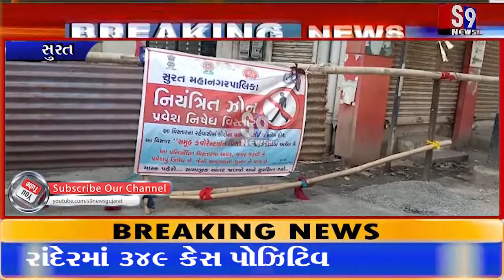સુરત બ્રેકીંગ : રાંદેર અને અઠવા ઝોનમાં કોરોના સંક્રમણ યથાવત